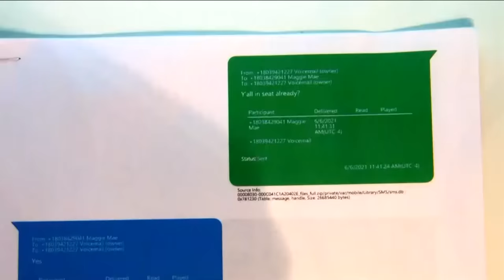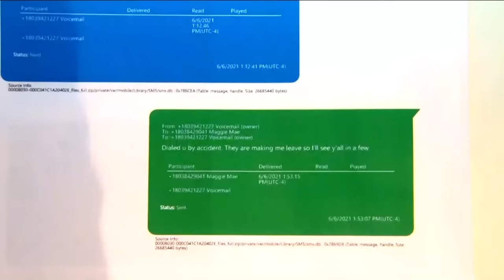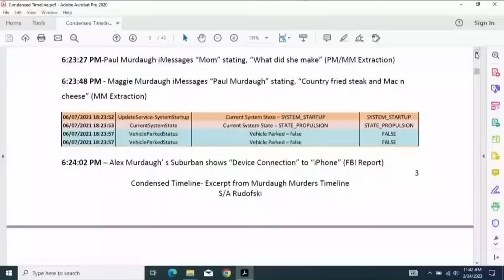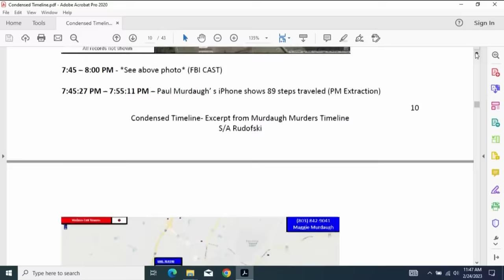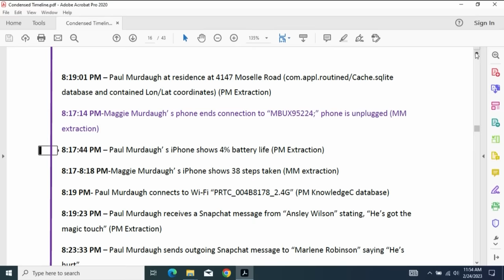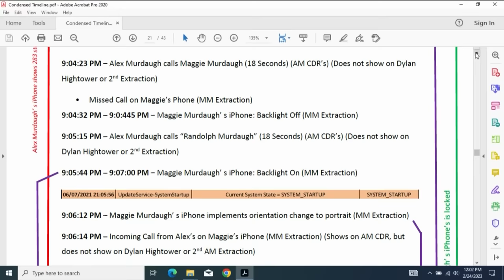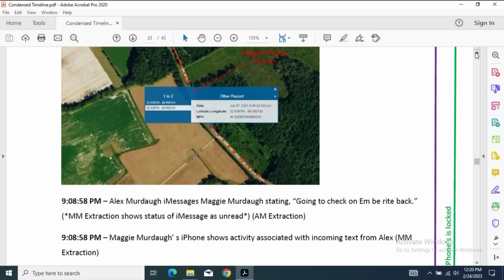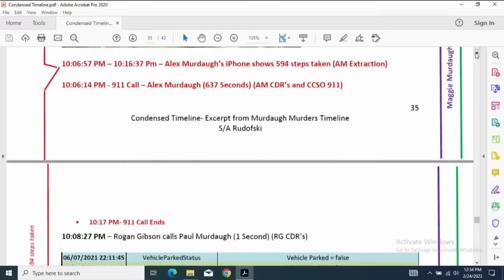Alex Murdaugh's full cross- examination in double murder trial (Part 2)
Prosecutor Creighton Waters spent hours questioning Alex Murdaugh about his financial crimes.The pair clashed over various issues over the course of the two days.

13WMAZ News is the #1 station for news and weather in the Central Georgia area, serving people in Dublin, Macon, Milledgeville and Warner Robins.